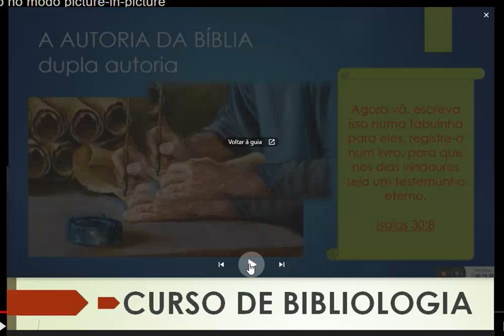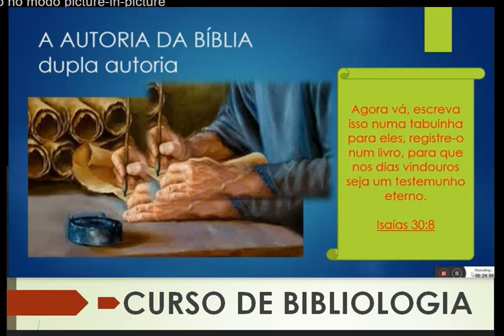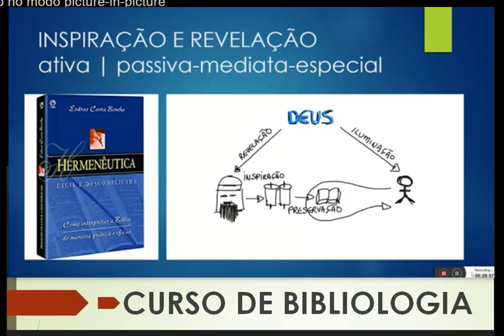45 | PREVALÊNCIA DA INSPIRAÇÃO DIVINA - BIBLIOLOGIA | Prof. José Edmílson Jr.